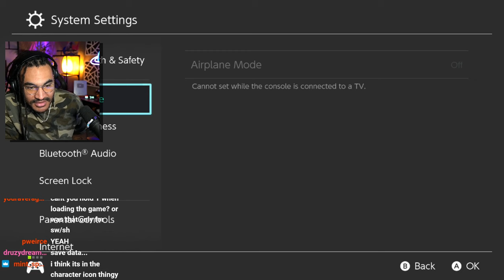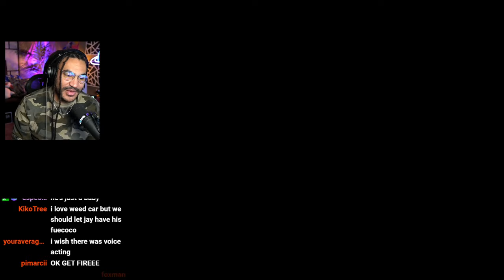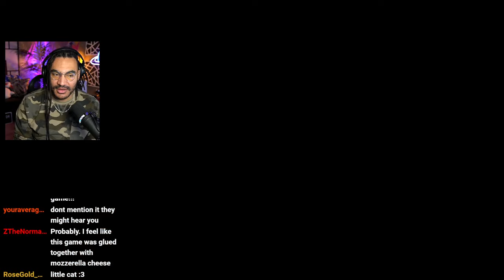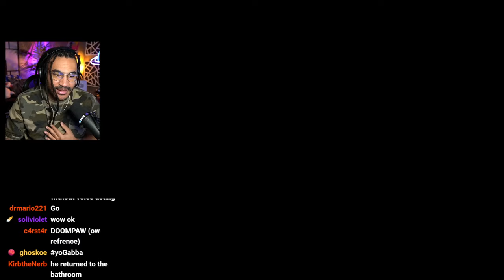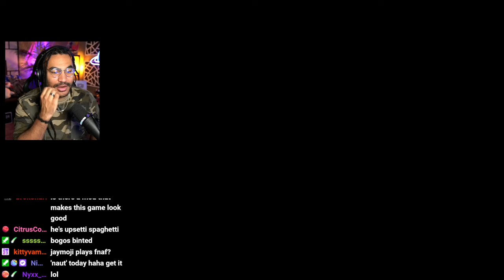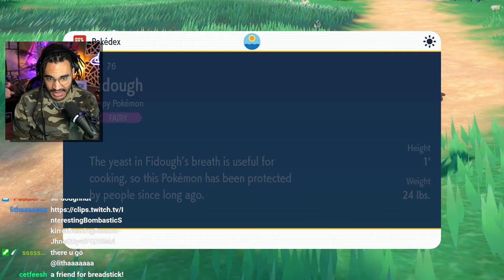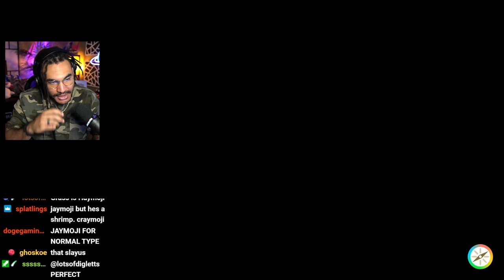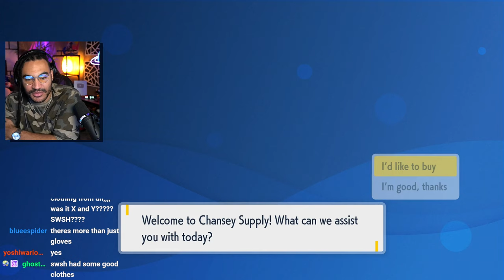I Named My Pokemon Olive Garden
I'm FINALLY playing Pokemon Scarlet and Violet after forgetting to play it for so long...

You may have missed this live, but you wont miss another one as long as you're following me on Twitch